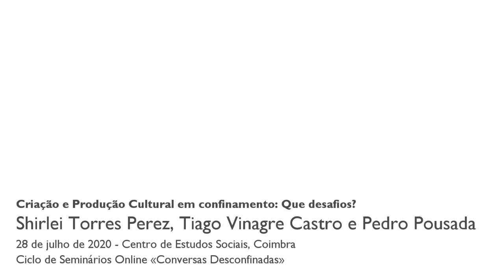Criação e Produção Cultural em confinamento: Que desafios?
A pandemia veio intensificar uma realidade premente:a situação social dos produtores culturais, artistas, autores, operadores estéticos, ativistas, técnicos, ou seja, da demografia intensiva que garante a produção artística e cultural portuguesas é precária, dramática e inaceitável. No início do século XXI continuamos a assistir no mundo da cultura a histórias de vida dignas de uma novela de Balzac, de um Eugene de Sue: criadores sem dinheiro, famílias de artistas sem recursos para manterem um mínimo de dignidade, vidas baseadas numa criatividade mal paga, sujeita às regras do trabalho temporário, à indiferença do Estado que de forma assimétrica e intolerável exerce políticas neoliberais de "menos Estado, melhor Estado" em desfavor da Cultura e do seu ecossistema social ao mesmo tempo que encontra gigantescos recursos monetários para subsidiar a sobrevivência autofágica.